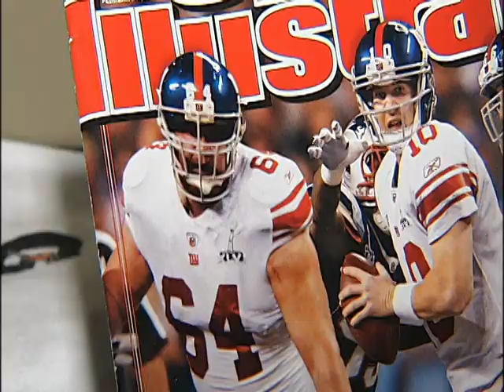SNN6: Superbowl Champ Baas Enjoying Home